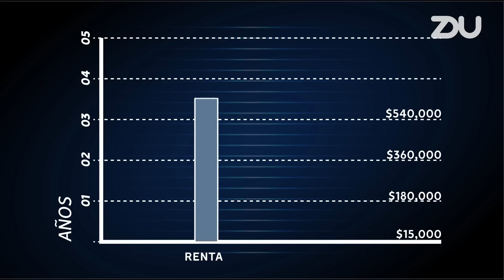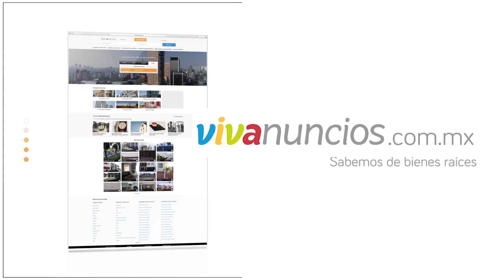¿Es mejor comprar o rentar? - ZDU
Comprar una casa era una meta que nuestros padres recomendaban hace algunas décadas, no dependías de un casero, era tu propio espacio y contabas con un patrimonio para tu familia, sin embargo en la actualidad muchas personas prefieren rentar, ya que eso da la flexibilidad para invertir en otras cosas. ¿Realmente es mejor comprar o rentar? En este video te lo decimos.